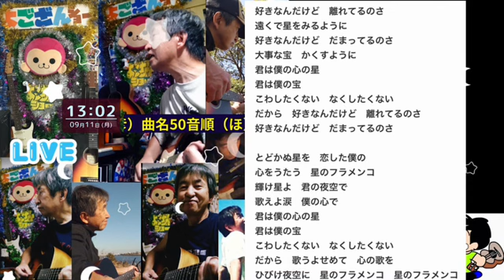星のフラメンコ（西郷輝彦） （西城と言い間違えた）😅（ 50音順 カバー 弾き語り トーク ツイキャス 懐メロ 昭和 72歳 ギター ）🎸星のフラメンコ